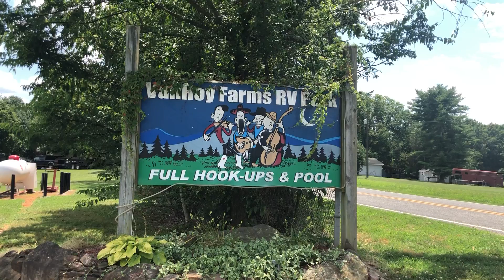Video of VanHoy Farms Family Campground, NC from Kirsten J.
▶︎ Clean, quiet, dog friendly campground with pool!
VanHoy Farms is a campground near Harmony NC, just off I-77.  There were no tent campers while we were there (though it is available), but many RV sites, both seasonal and nightly available.
VanHoy Farms runs parallel to the highway, but with the large trees and brush, highway noise was not an issue (from the second loop).  This was a dog-friendly campground for sure - several pups were running around without leashes on, but all with owners.
Great views of rolling green hills and the pool were added benefits!  Several families were using the pool while we were there.  We would like to come back for one of their music festivals - they have several scheduled.